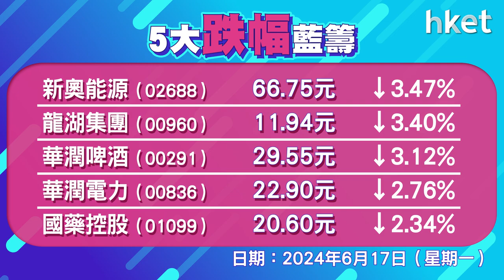恒指收報17936點，跌5點 成交963億元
港股反覆偏軟，18000點得而復失。恒指低開92點，曾倒升181點高見18122點，其後升幅收窄，最終恒指微跌5點，收報17936點，成交963億元，科指微升不足0.1%，報3709點。ATM個別發展，美團 （03690） 升近2%，騰訊 （00700） 升0.5%，阿里巴巴 （09988） 跌0.4%。比亞迪 （01211） 升逾1%，比亞迪電子 （00285） 升逾6%破頂，華晨中國 （01114） 宣派特息升逾18%，大家樂 （00341） 績後升3%。